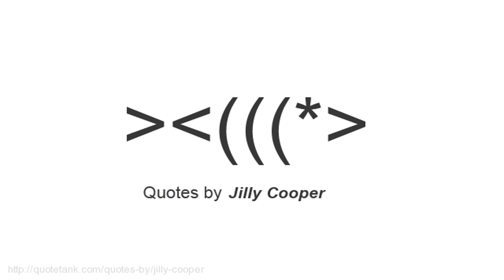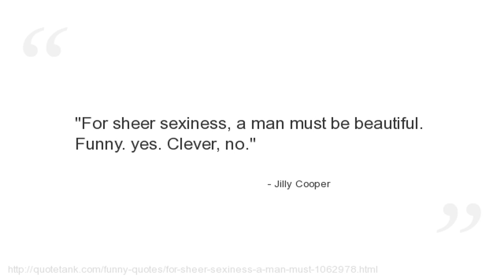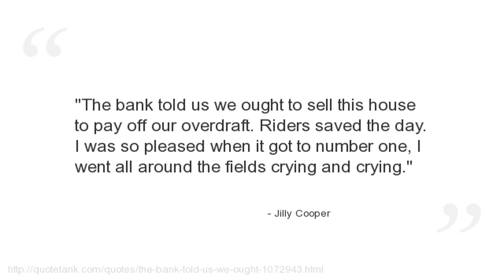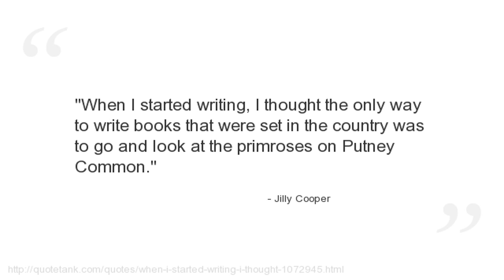Jilly Cooper Quotes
Who is Jilly Cooper?
An English author.